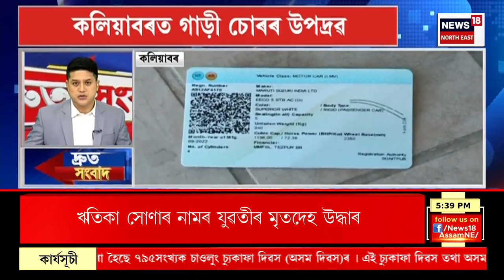Speed News | দ্ৰুত সংবাদ : ভয়ংকৰ ! বিদ্যালয়লৈ লক্ষ্য কৰি দুৰ্বৃত্তৰ গুলী | Assamese News